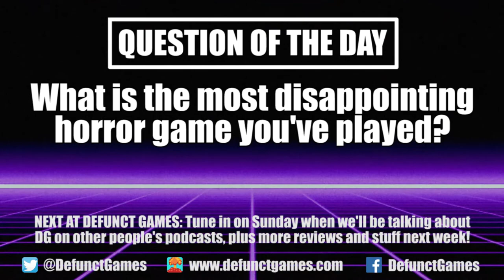Review: Yuoni (PlayStation 4/5, Xbox Series S/X & Steam) - Defunct Games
Defunct Games reviews Yuoni by Tricore Inc., available now on PlayStation 4, PlayStation 5, Xbox Series X, Xbox Series X and PC.

Yuoni has a compelling setup that is totally squandered by a tedious adventure with nothing new or interesting to say. It's a horror game that lacks scares, instead opting for trial-and-error gameplay that is a lot more frustrating than fun. And even though it's a brief adventure that can be completed in a single sitting, the plodding pace and repetitive level designs make it feel like a 12-hour slog. Yuoni is not a game worth holding your breath for.